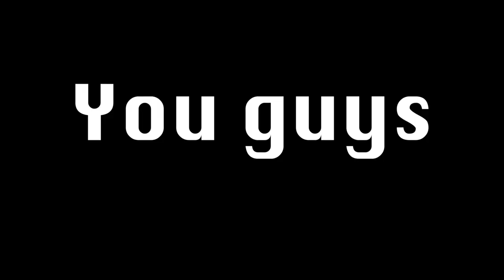The Path to Dokkan Battle's 10th Anniversary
Video Title: Beyond Dokkan Battle's 10th Anniversary

With the Dragon Ball Legends 5th Anniversary upon us, I'd like to talk about the future of Dokkan Battle, all the way to the 9th and 10th Anniversaries, and beyond!